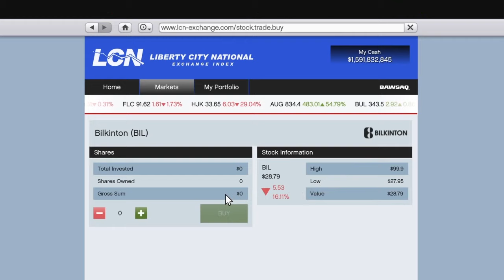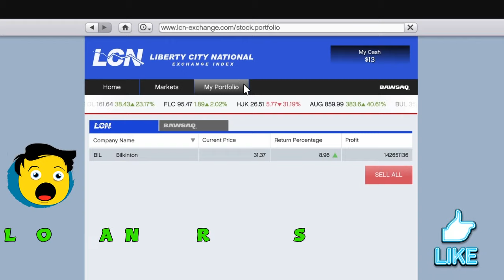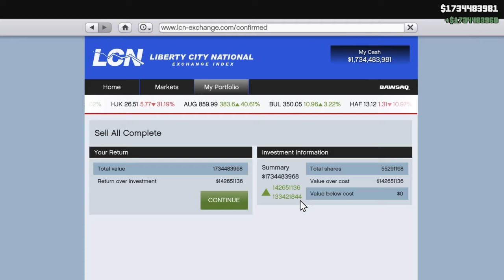Gta 5 Robs Money Glitch | Make Unlimited Game Money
Tittle - Gta 5 Robs Money Glitch | Make Unlimited Game Money

GAMER ROBBSS